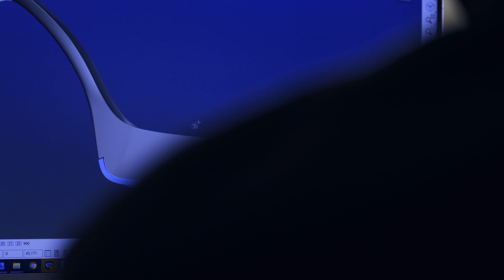RUNWAY ICONS | WORLD'S MOST EXPENSIVE LINE OF SHOES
WORLD'S FIRST OF ITS KIND SHOE INVENTION THAT ALLOWS THE ENTIRE BOTTOM OF THE SHOE TO BE DECORATED WITH  3 DIMENSIONAL ELEMENTS SUCH AS SWAROVSKI CRYSTALS, PEARLS,RESIN ROSES, PRECIOUS GEMS, INCLUDING PAVE' DIAMOND BUTTERFLIES IN 18K WHITE GOLD.  PLEASE VISIT DELOURIER.COM